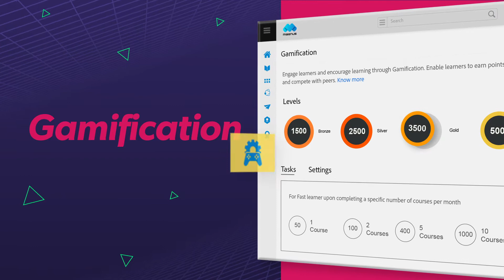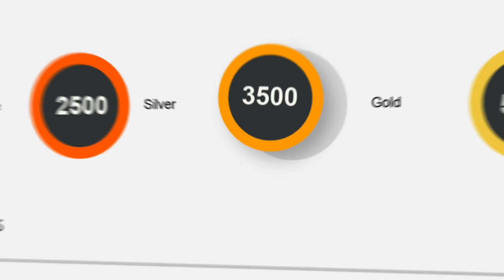Adobe Captivate Prime and Gamification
Drive engagement through certifications, award gamification points and badges for positive reinforcement.